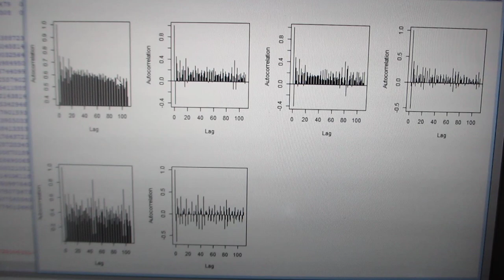超音波振動現象の応答特性（自己相関）解析